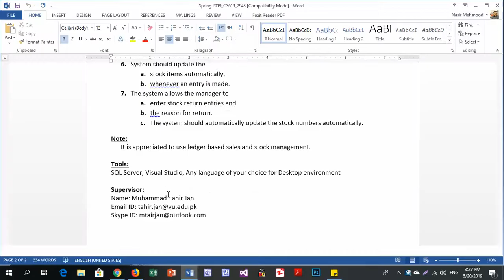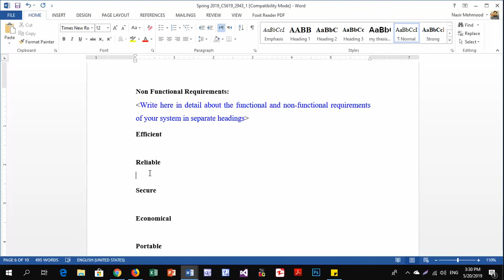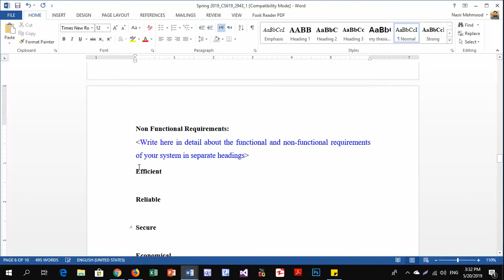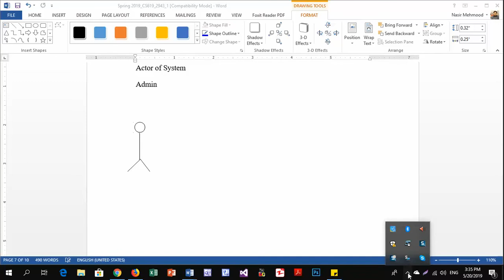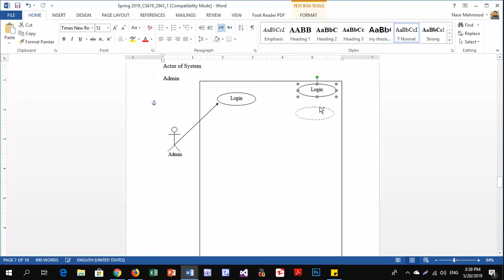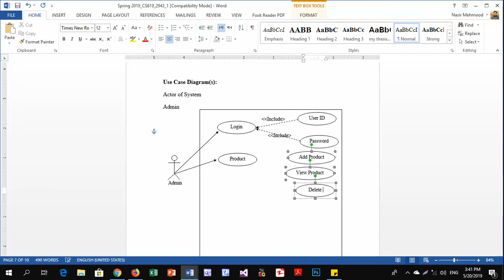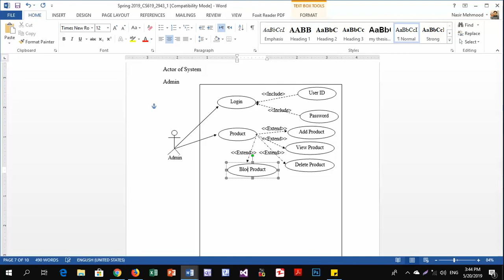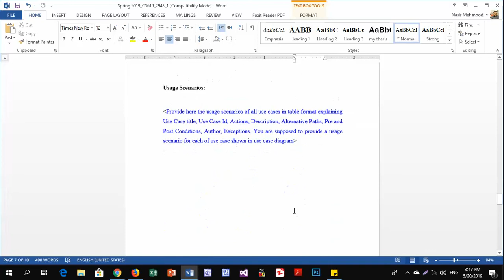SRS Part 2[Stock Management System for Confectionery Items]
Use Case Diagram, and Non-Functional Requirement
They will be able to make suitable decisions related to their business by checking the stock and sales report.They can manage their PRODUCTS data, CUSTOMER (shops) records, ORDERS, BILLS, EMPLOYEE data and SALARY records through this application more effectively and efficiently.